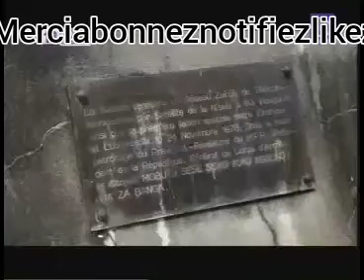INSPECTION TRAVAUX DE MODERNISATION DE LA STATION TERRIENNE DE LA NSELE RDCONGO KINSHASA